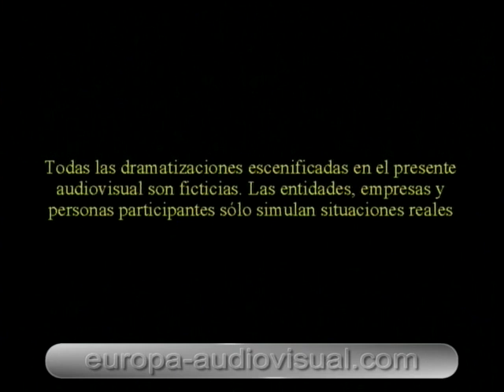La seguridad en los laboratorios químicos (profesional). [06]. El factor humano: introducción.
PROGRAMA.
Se estructura en los siguientes capítulos:

VIDEO 1.
1º. El espacio físico de trabajo.
2º. El instrumental y los equipos de protección.
3º. Los reactivos.

VIDEO 2.
4º. Los hábitos de trabajo.
5º. Las operaciones básicas.
6º. Los accidentes personales.
7º. Los accidentes globales.
8º. Y, por último, un resumen general.